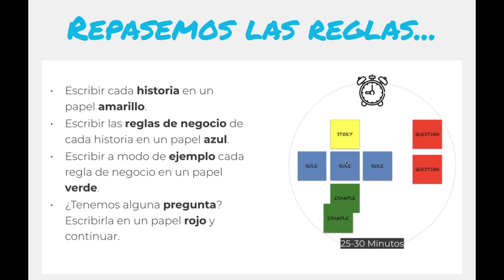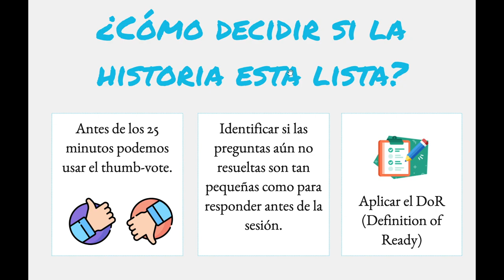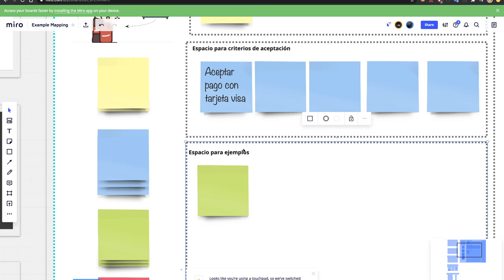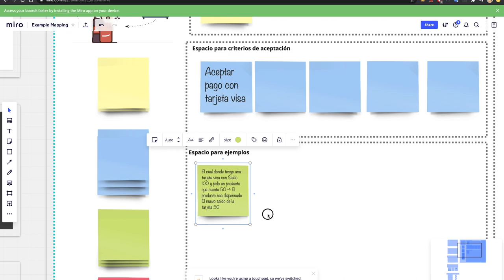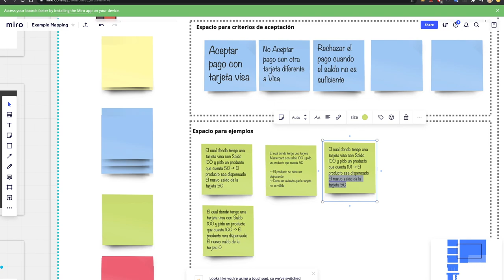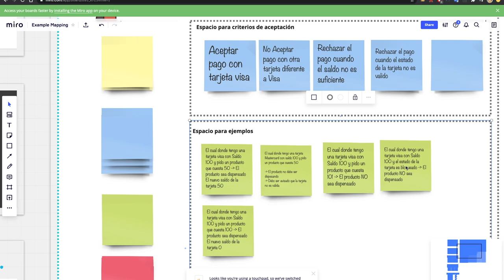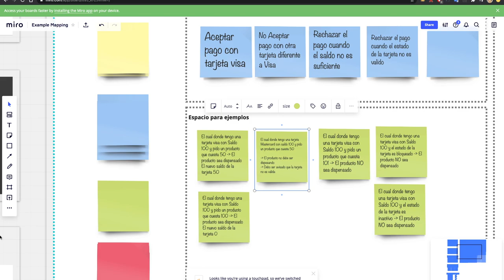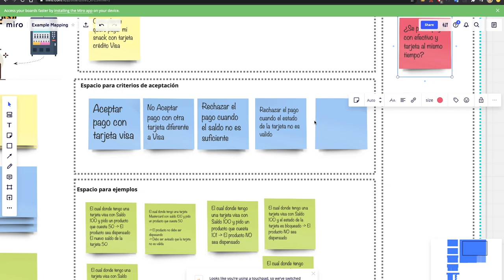Example Mapping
Example mapping es una técnica la cual podemos usar para ilustrar mediante ejemplos las diferentes reglas de negocio, ayuda al descubrimiento y fomenta la participación de todos los integrantes del equipo.